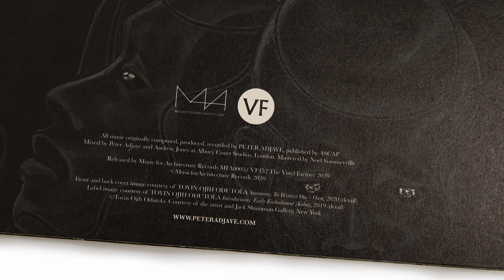Peter Adjaye - Movement 2 (preview)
Combining ancient African instrumentation with modern contemporary synthesizers and strings, Peter Adjaye conjures sounds for Nigerian-American artist Toyin Ojih Odutola’s A Countervailing Theory, in Ceremonies Within -  her debut UK exhibition, currently showing at Barbican.